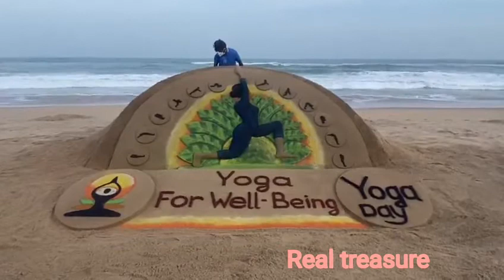बालुका कलाकार सुदर्शन पटनायक की अनोखी कलाकृती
हर साल 21 जून को योग दिवस मनाया जाता है। अन्तर्राष्ट्रीय बालुका कलाकार पद्मश्री सुदर्शन पटनायक ने योग दिवस पर सुन्दर बालुका कलाकृति बनाकर सूर्य नमस्कार के विभिन्न मुद्रा को प्रदर्शित किया है।